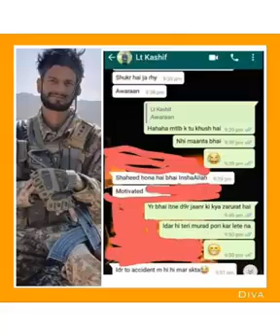Pak Army Shaheed Captain Kashif From 136L/c Tobo_Avaran#pakarmy